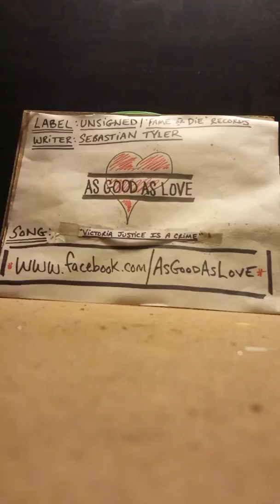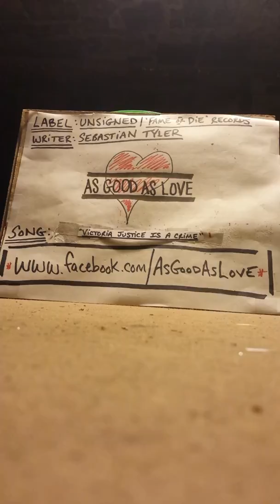AGL- 'Victoria Justice Is A Crime'(demo)